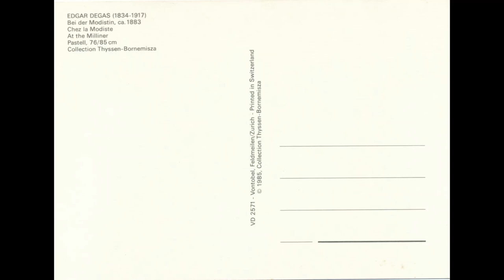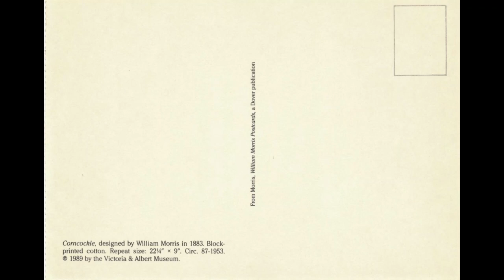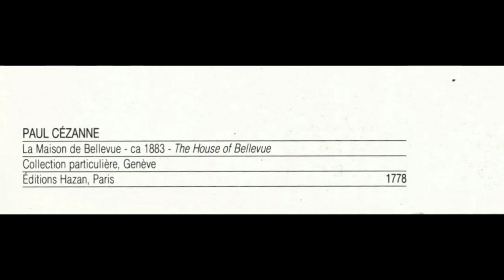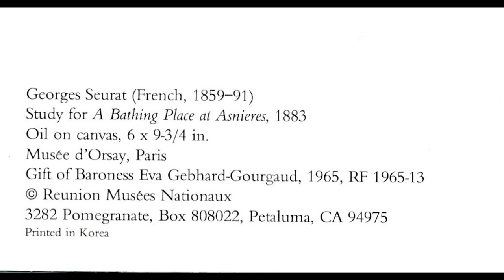Art History on Postcards, Paintings and Artworks of The Year 1883 Part ONE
All postcards that appear in the video are in my collection.

Chapters by Artist Name and Artwork Title
Title and Short Preview 0:00
Title and Full Version 0:39
Edgar Degas (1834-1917) , At the Milliner 0:49
Arnold Bocklin (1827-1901), Island of the Dead 1:09
Victor Vasnetsov (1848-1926), The Stone Age, The Feast 1:29
Kennet designed by William Morris 1:49
 Corncockle designed by William Morris 2:09
Wey designed by William Morris 2:29
Paul Cezanne , The House of Bellevue 1883 La Maison de Bellevue 2:49
Paul Cezanne, La grande pinede 3:09
William Michael Hamett (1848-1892), Still Life with Copper Tankard Jugs and Fruit 3:29
Georges Seurat (French 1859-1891), Study for A Bathing Place at Asnieres 3:49
Thomas Bush Hardy (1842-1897), Fishing Boats near San Giorgio Maggiore Venice 4:09
Jose Gallegos Y Arnosa (19th Century) Venice A View of the Grand Canal by the Piazetta 4:29